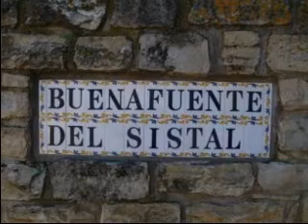Retiro en el monasterio de Buenafuente del Sistal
En la pintoresca Guadalajara, provincia de la España mesetaria, se ubica un recoleto monasterio de clausura cisterciense desde el año 1246, que sigue la Regla benedictina "ora et labora".  Humildad en los planteamientos ante la vida, austeridad en las formas y medios, y alegría sencilla y clara, toda una floresta en medio del desierto mundano.  La salmodia y las tonalidades litúrgicas llevan el ritmo pausado de lo profundo, con el tañir de las campanas a la hora de las Completas.  La sonoridad del agua que cae, la mirada angelical de un gato, la grita de la pájara rafagueante de la campiña, el aroma de espliegos y lavandas, la refulgencia de unos pliegos abiertos sobre el lomo de un añoso códice y la leve brisa del campo sobre el rostro, hacen de estos instantes verdaderos brotes de vida, donde la racionalidad deja de ser ubícua y el ser propio de la naturaleza humana todo lo inunda.  Nada falta, sólo eso basta.